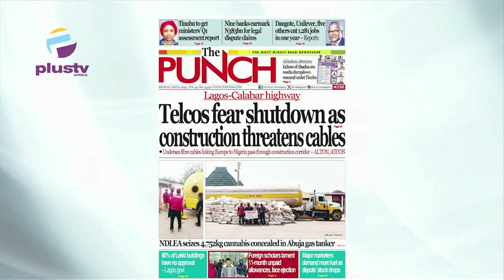Lagos-Calabar Highway: Telcos Fear Shutdown As Construction Threatens Cables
Professor Kamilu Sani Fage (Department Of Political Sceince, Bayero University, Kano) Joined Nyamgul Agaji and Rume Paulson to review the biggest stories in the Newspapers today. Join us on weekdays at 7:15am on offthepress, as we discuss the biggest headlines in newspapers today.